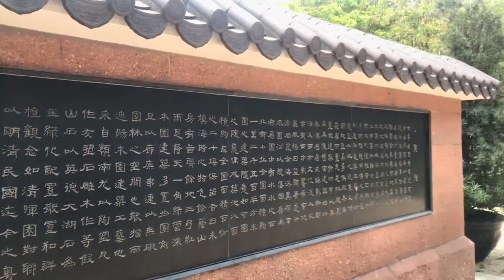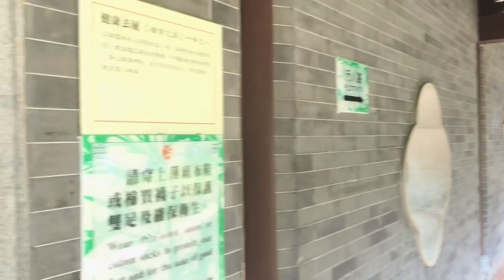Ling Nan Garden at Lai Chi KoK Park